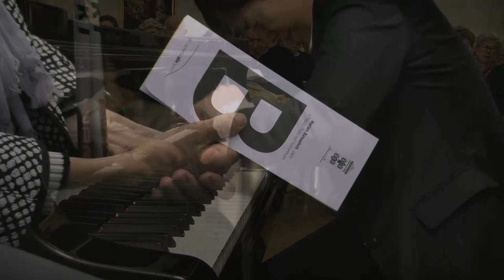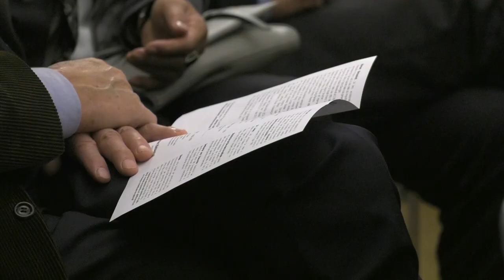Mariam Batsashvili 1993,Georgia Liszt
'accademia' solo Liszt di alapiano.org  il 29 settembre 2017 in Ala (Italy) nella Sala della Musica di Palazzo Pizzini von Hochenbrunn dove suonava Mozart nel 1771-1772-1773